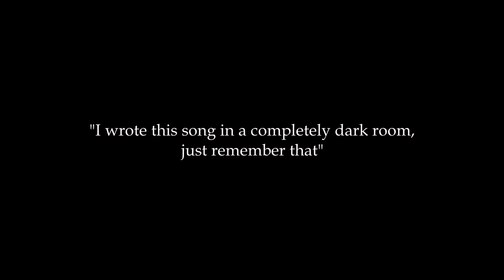All of Them Dreams - Tom Rosenthal live // Amsterdam Melkweg Max June 12 2022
The loveliest!

- Anne

Get my debut poetry collection Whatever May Be On Your Mind!